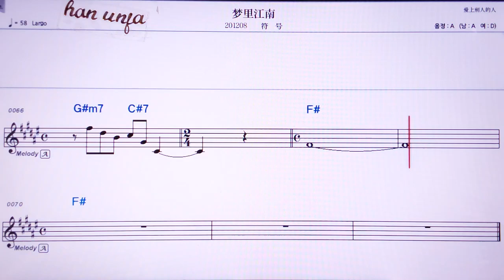💖 차오바이/쟝펑 👍MR,노래방, 악보, 코드,Karaoke With Sheet Music